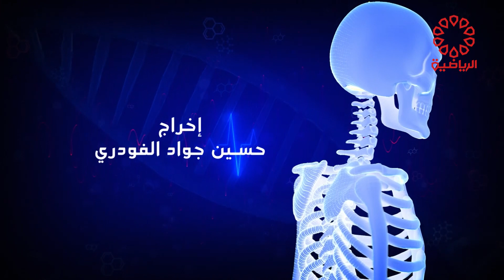برنامج رسائل صحية الاحد 31/3/2024